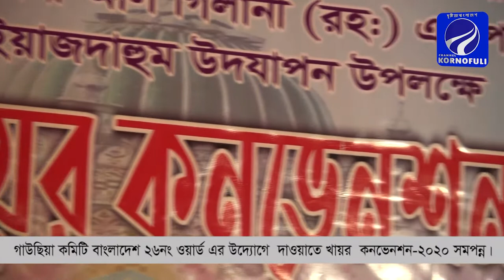গাউছিয়া কমিটি বাংলাদেশ ২৬নং ওয়ার্ড এর উদ্যোগে দাওয়াতে খায়র কনভেনশন-২০২০ সম্পন্ন